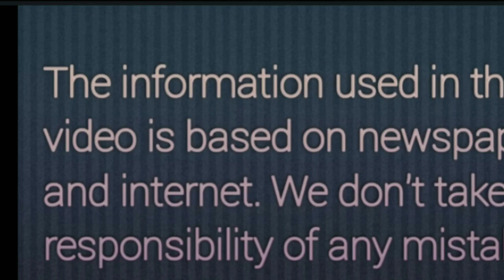Rahul Gandhi 's public meeting in West Bangal